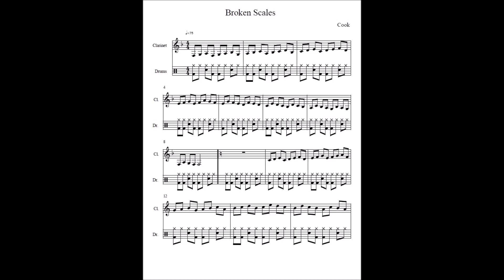Broken Scales Exercise